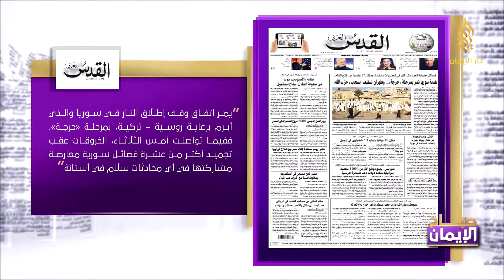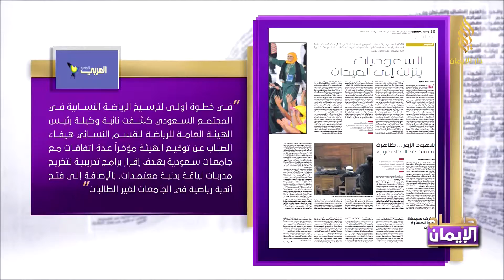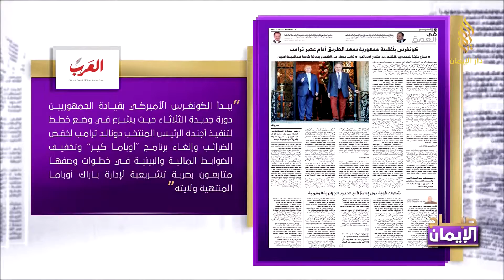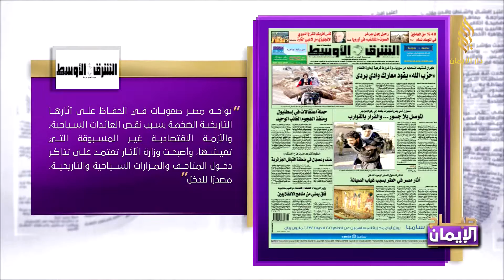جولة الصحافة 4/1/2017 | مع ميران أحمد